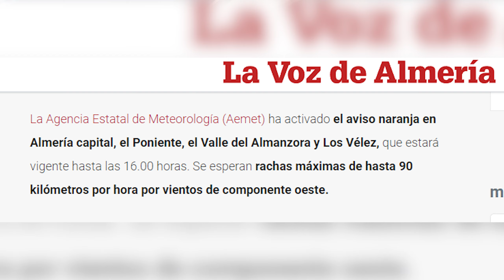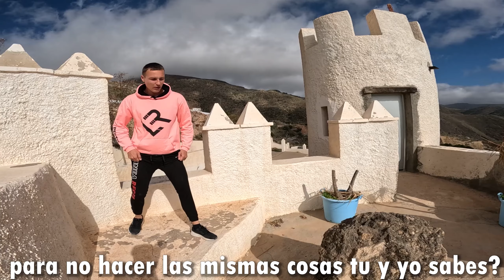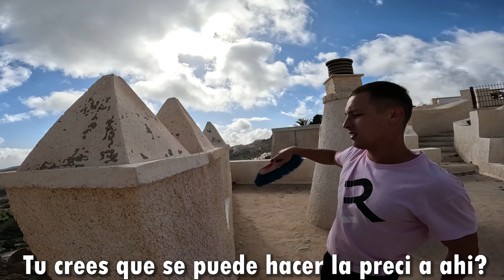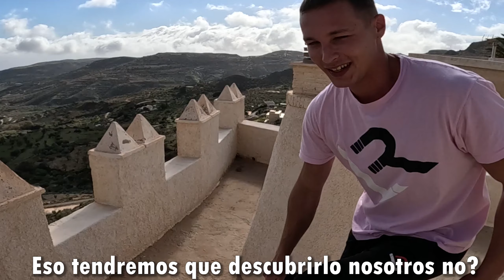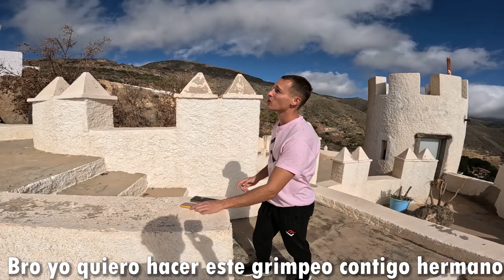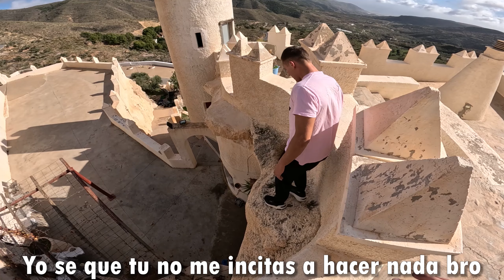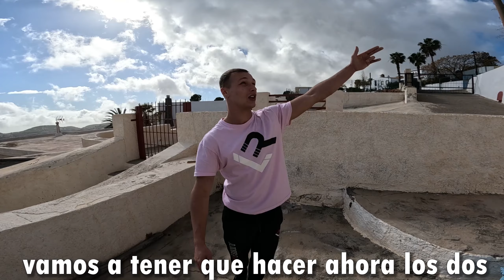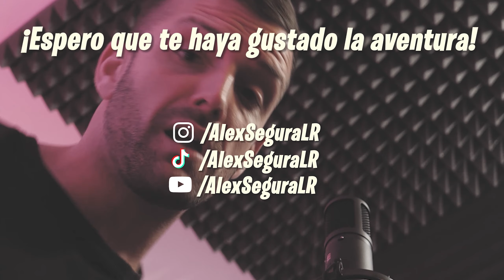NO DEBERÍA HABER SALIDO de CASA...⚠️ALERTA de VIENTO 90 KM/H⚠️| Parkour Vlog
▶️Hola chavales!! En este parkour vlog no debería haber salido de casa por alerta de viento de 90 km/h en Almería. Pero eso no fue problema para la Skuad LR y he hecho un parkour vlog con Vadim en el castillo abandonado.